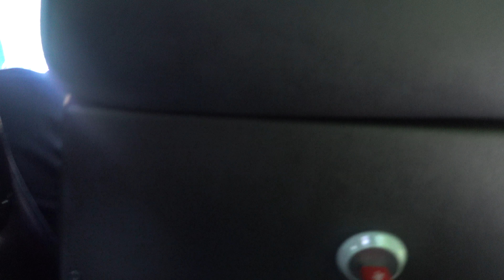the bridge house